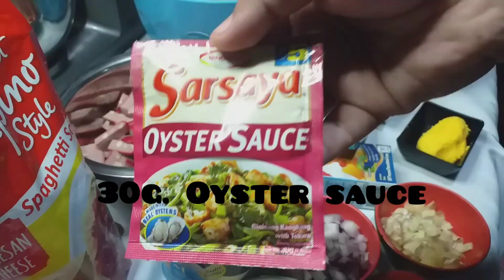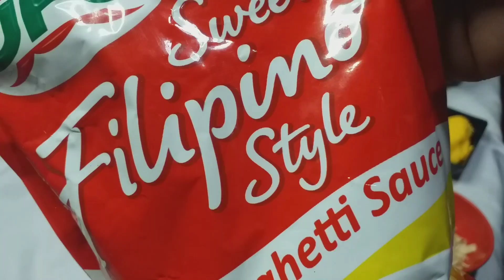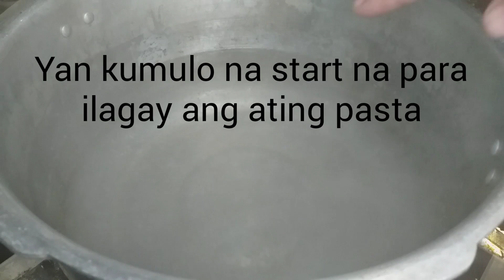No baked macaroni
Ingredients

For Red sauce

1/2kilo Ground Pork
1/2kilo Hotdog
400g. Slice mushrooms
1kilo sweet style Spaghetti sauce
1tsp. Salt
1tsp. Pepper
2pcs. Large Onion
1pc. Whole Garlic
3tbsp. Oil
1pc. Large Red Bell Pepper
30g. Oyster sauce

Add sugar Optional

250g. All purpose cream
410ml. Evap milk
2Tbsp. butter/Margarine
165g. Cheese
2Tbsp. Flour

 Pasta

1kilo macaroni
Add 1tsp. Salt
2Tbsp. Oil

Yummy,creamy and cheesey😉